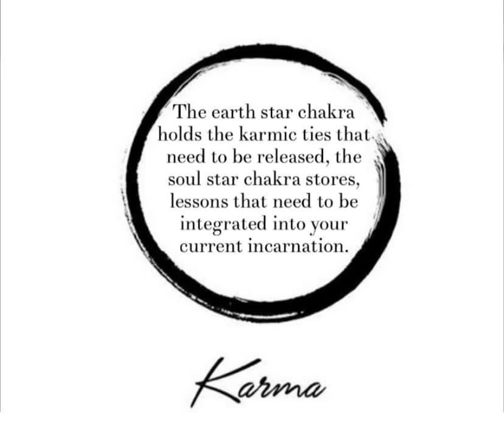Suv living- karma on the road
How to release karma and learn the lessons on the road￼